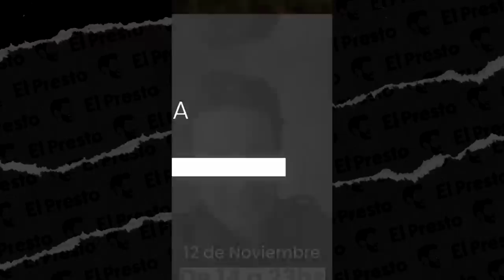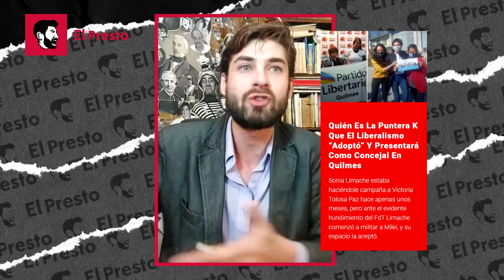ARGENTINA GRAN HERMANO: Los ajustes de Sergio Massa, el "IMPUESTO MILEI" y la casta que se nos ríe.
¡Hola, gente! Bienvenidos al canal "El Presto". LaEDITORIAL: última sesión en Diputados, donde se debatía el PRESUPUESTO 2023, terminó en un terrible bochorno: El kirchnerismo aprobó un nuevo impuesto. Los diputados de Cambiemos que se ausentaron y el escándalo Javier Milei: Su voto podría haber impedido un impuesto nuevo... ¡Disfruta viéndolo!